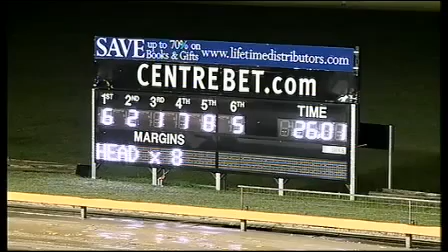2013 Bulli Gold Cup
Jagger Swagger Wins The Bulli Gold Cup In 2013